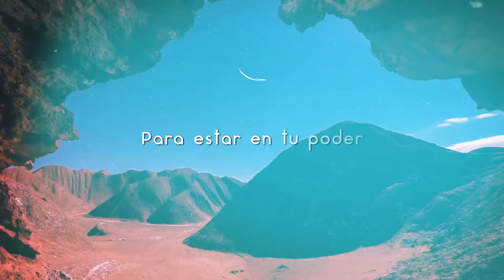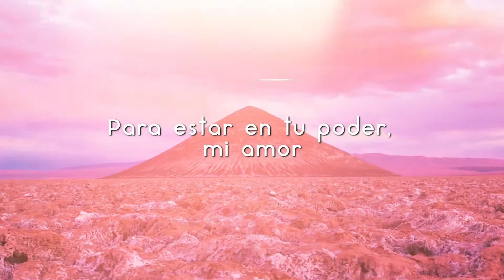Coro Polifónico Nacional de Ciegos - "Quién fuera como el jazmín" - De Indianas Nº 2 de Guastavino